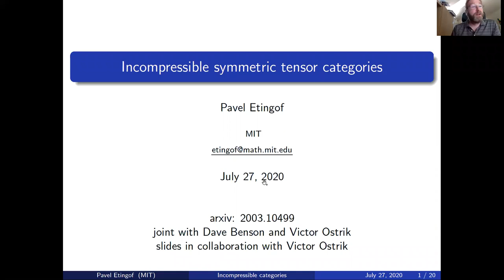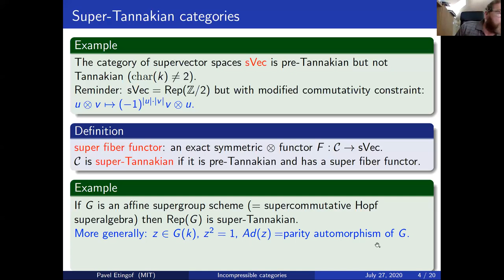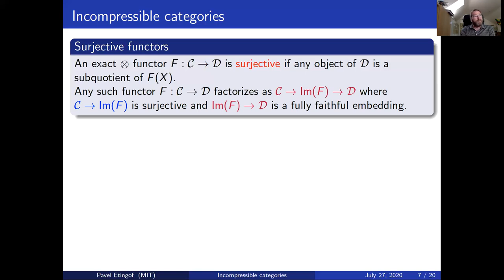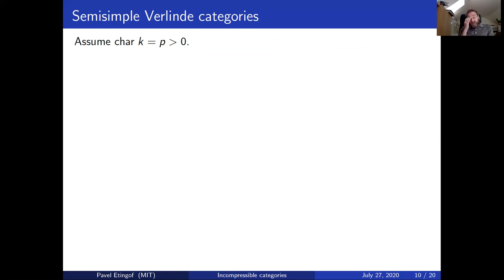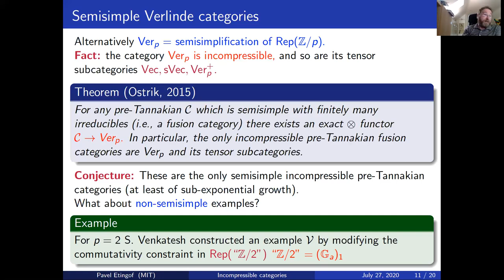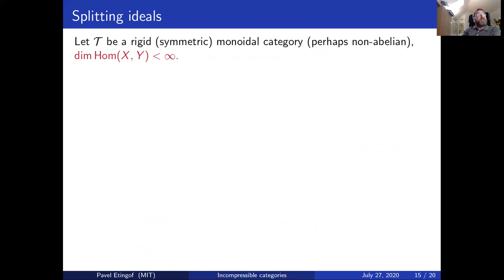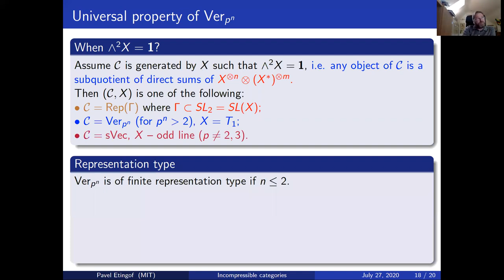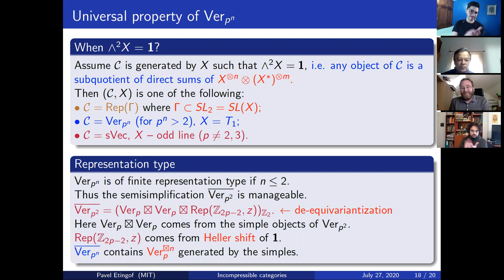Pavel Etingof, New incompressible symmetric tensor categories in positive characteristic